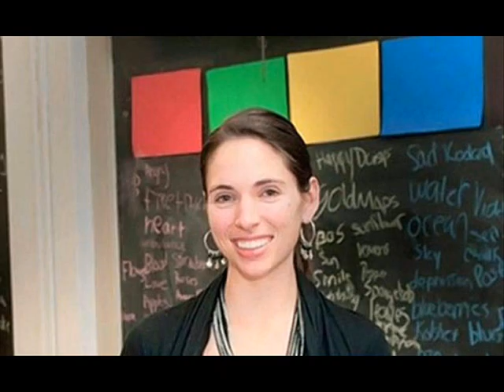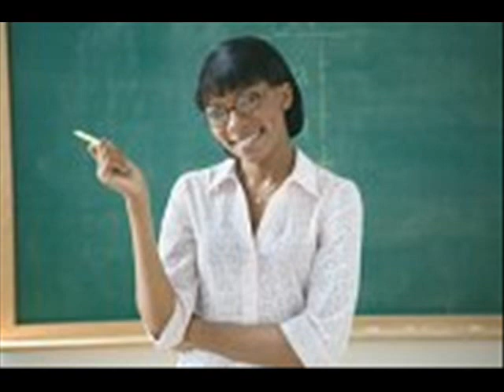Female Pedophile Teachers growing exponentially